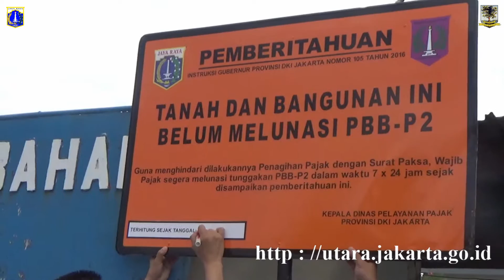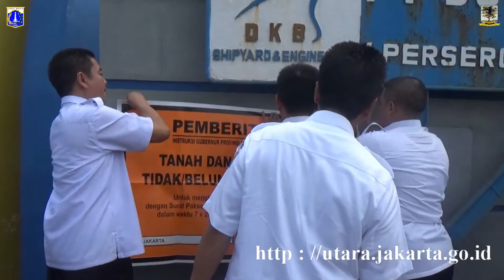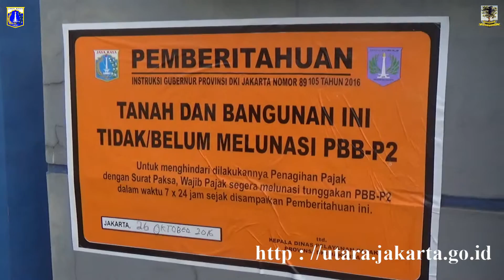64 WAJIB PAJAK DIPASANGI PLANG & STIKER PENUNGGAK PAJAK (26/10)